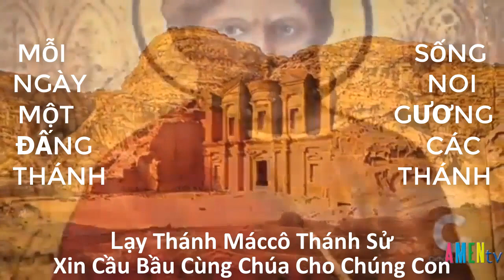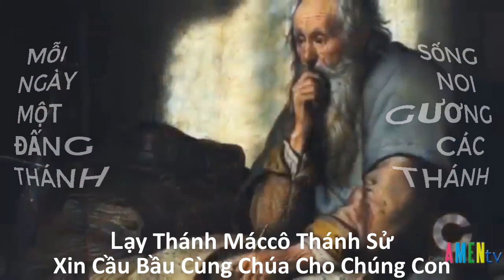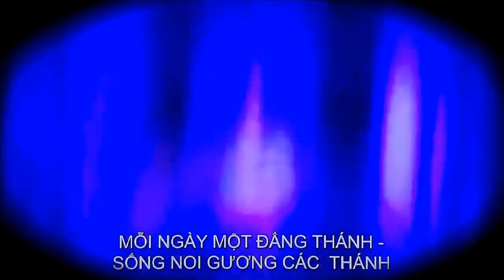Ngày 25 tháng 04, Kính Thánh Máccô, Tác Giả Sách Tin Mừng Lễ Kính